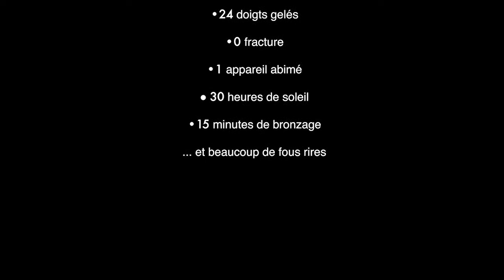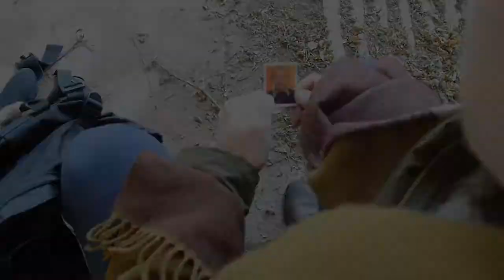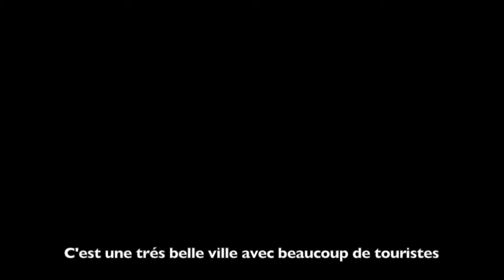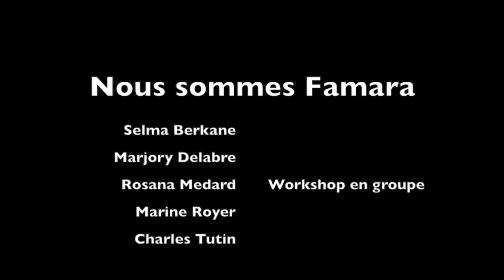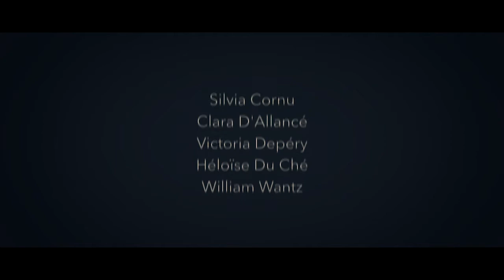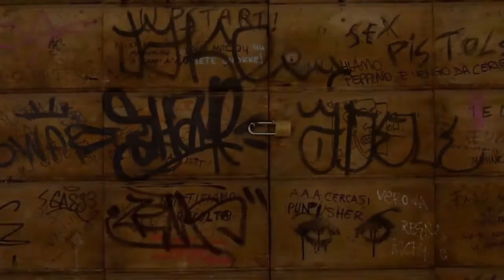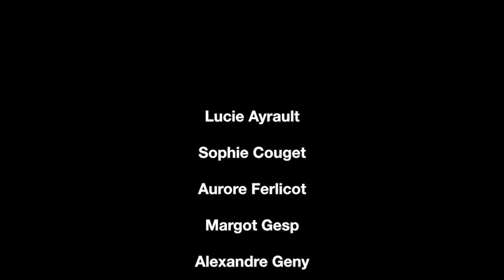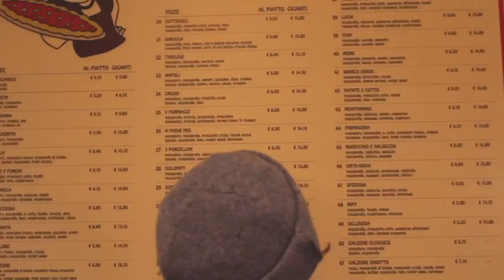La ville accueillante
Workshop à l’étranger III : laboratoire des usages
3° année, 20-29 janvier 2016.
Martine Bedin, Arnold Pasquier
UNE VILLE : URBINO, modèle de ville idéale de la renaissance italienne, située au cœur de la région des Marches, jouit d’une situation paradoxale et originale. À l’abri des soubresauts de l’histoire contemporaine, isolée des routes commerciales, elle serait restée quasiment identique à son dessin de cité ducale du 19ème siècle si ce n’est une volonté politique, à l’orée des années 60, qui décida de revitaliser la ville en déshérence en la transformant en une cité universitaire qui allait accueillir 20 000 étudiants chaque année ! Cependant, le travail d’intégration des fonctions universitaires dans le bâti ancien et la réflexion urbaine des nouvelles constructions de l’architecte italien Giancarlo de Carlo, font d’Urbino à plus d’un titre, un modèle d’urbanisme moderne. C’est ce territoire que nous vous donnons à explorer, à investir, à réfléchir.
L’ACCUEIL : L’Italie, l’Europe et à plus grande échelle, notre monde sont traversés de crises au premier rang desquelles la « crise migratoire ». De récentes catastrophes naturelles dans la région centrale de l’Italie ont aussi rappelé au peuple italien la délicate question du refuge et du déplacement intérieur. L’accueil est une tradition ancrée dans la culture de ce peuple méditerranéen. La vie des habitants de l’ile de Lampedusa qui voient arriver les innombrables barques de migrants chaque saison, est intimement liée à ces personnes qui accostent sur leurs plages. L’Italie est aussi traversée par les questions relatives à l’immigration, à la présence des « extra-communautaires » dans les villes, à la montée d’un populisme simplificateur. Rappelons enfin, que l’Italie a été unifiée par Garibaldi au XIXème siècle mais que jusque-là, chaque région était autonome et rivale. Les italiens du pauvre sud «terroni» (paysans) ont été les premiers migrants vers le riche nord industriel de l’Italie, et n’y furent acceptés qu’avec peine. Sans forcément vous emparer de cette question d’un point de vue uniquement politique et social, nous aimerions que vous réfléchissiez, à partir de la cité d’Urbino — splendide belvédère sur la paisible campagne des Marches — à la question du fragile, de l’éphémère, du refuge et de l’accueil.​​​​​​​